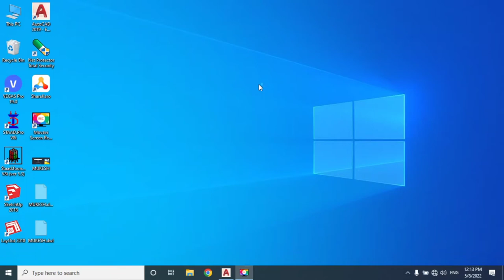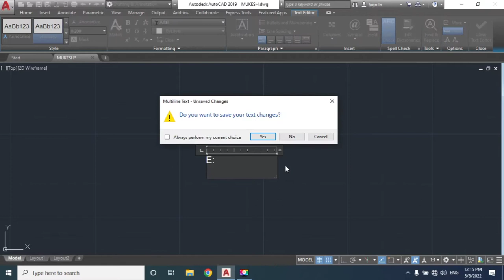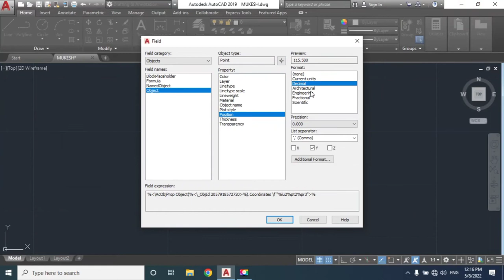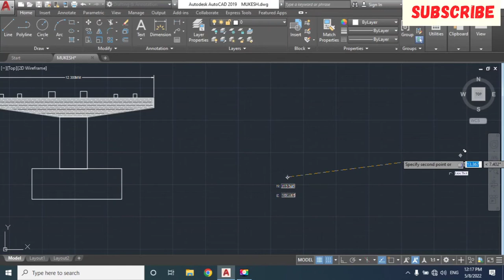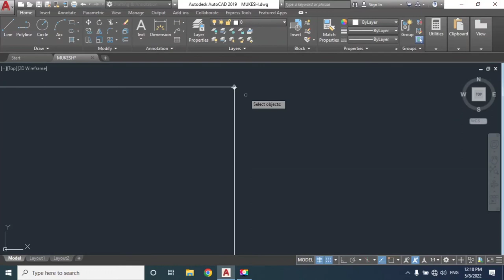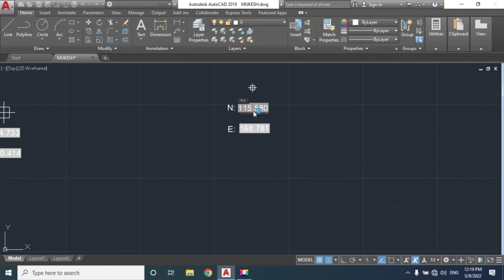How to used cordinate in autocad northen or eastern point bridge or highway.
Welccome
Aj mai apko btyenge es video me ki ap kaise bridge or highway ka kaise surveyor cordinnate nikalte hai autocad se agar apko esme koi issue apko problem aaye to ap direct contact kar sakte my con& whatsapp No-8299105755

IJS ENGINEER CHALLANGE

Thanks